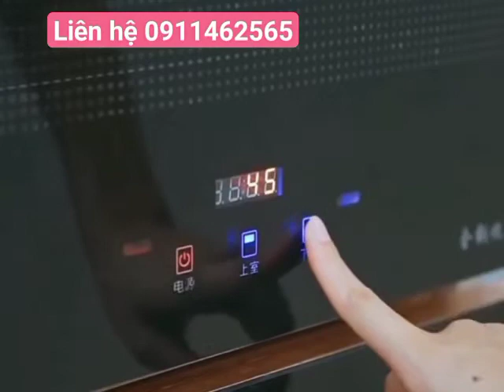máy sấy chén bát 198 lít thương hiệu huyndai-bảo hành 1 năm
** Máy Công Nghiệp Xin giới thiệu với quý khách mẫu máy sấy chén, tủ sấy chén đĩa, bát khử trùng diệt khuẩn thương hiệu Hyun Dai Cao Cấp với dung tích 198 Lít thích hợp cho gia đình có diện tích vừa và nhỏ cũng như các nhà hàng quán ăn **

✅Ưu điểm của Tủ sấy chén đĩa Hyundai:
- Máy sấy Bát Hyundai thương hiệu Hàn Quốc - Nhà máy đặt tại Trung Quốc được làm hoàn toàn từ inox cao cấp và mặt trước được làm bằng kính sang trọng - Tạo không gian sống hiện đại cho căn bếp của gia đình bạn.

- Sử dụng tia UV nên tủ sấy bát Hyundai giúp sấy khô và diệt khuẩn hoàn toàn - tạo cảm giác vô cùng sạch sẽ khi sử dụng chén, bát.
- Đặc biệt khác với những mẫu thông thường thì Hyundai cảm ứng bằng tay hiện đại. Bạn chỉ cần dùng tay lướt qua lướt về là máy tự động tắt mở.

Đảm bảo bát đĩa luôn khô ráo & sạch sẽ dù có là trời mưa ẩm ướt hay nồm
Khoang tạo ozone giúp kháng khử khuẩn đảm bảo an toàn vệ sinh sạch sẽ
Nhiệt độ sấy đạt 125 độ C
Tầng tạo ozone khử khuẩn, diệt trùng
Dung tích tủ: 198L với 6 tầng sấy rộng rãi.
Có thể dùng thay thế 1 tủ bếp
Kích thước: cao 1300 cm, rộng 365 cm, dai 420 mm.
Kiểu dáng sang trọng lịch sự. Tủ làm bằng inox 304 100%, tĩnh điện đảm bảo an toàn sử dụng.Cửa kính cường lực giúp quan sát quá trình sấy Dễ dàng sử dụng, điểu khiển nút bấm tiện lợi Tiết kiệm điện năng, an toàn sử dụng
Nguyên lý sấy: Khoang tạo O.z.one bên trên sử dụng để sấy khô các vật liệu không nên sử dụng nhiệt cao như đồ nhựa, bình sữa. Đồng thời khoang o.z.one cũng tuần hoàn xuống khoang sấy UV bên dưới để khoang dưới vừa sấy UV & vừa khử trùng bằng O.zo.ne. Đảm bảo bát thơm tho sạch sẽ tuyệt đối

➡ CAM KẾT SẢN PHẨM CHÍNH HÃNG - BẢO HÀNH DÀI HẠN

Ngoài ra bên Shop cũng cung cấp Tủ Sấy Chén Bát với các Dung Tích Và Kích Thước khác nhau theo nhu cầu của quý khách.
♥ ♥️♥️ The Food Machinery Shop chuyên cung cấp các giải pháp cho các nhà hàng, khách sạn, cửa hàng cafe, chuỗi nhà hàng ăn uống. Với nhiều năm kinh nghiệm trong lĩnh vực cung cấp ”Dụng Cụ Nhà Hàng Khách Sạn”, đảm bảo quý khách sẽ hài lòng và giúp cho quán của quý khách hoàn hảo với chi phí tối ưu nhất. Hãy đế chúng tôi giúp bạn khởi nghiệp nhé.

KIỂM TRA MÁY TRƯỚC KHI THANH TOÁN
GIAO HÀNG NHANH TRÊN TOÀN QUỐC